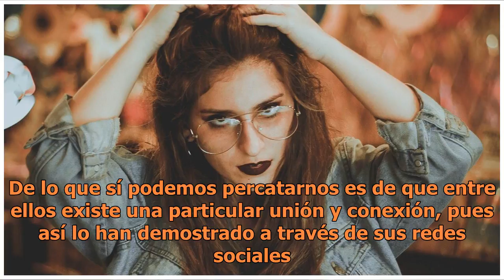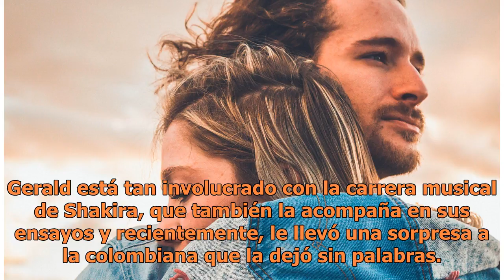Shakira recibe grandiosa sorpresa de Piqué en pleno ensayo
Foto: AP Shakira está a punto de iniciar su gira mundial y eso la llevará a distanciarse del padre de sus hijos por un largo lapso de tiempo. El futbolista parece estar igualmente emocionado y feliz, ya que los proyectos de Shakira finalmente se llevarán a cabo. Muchos saben que la relación entre es...